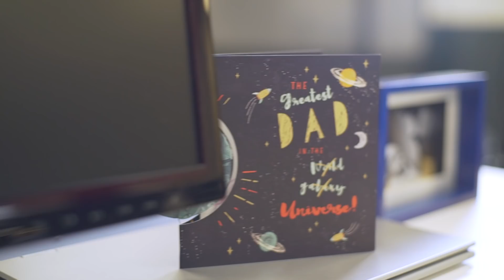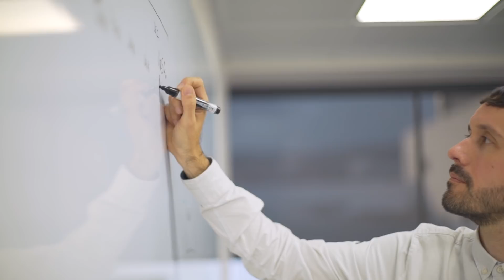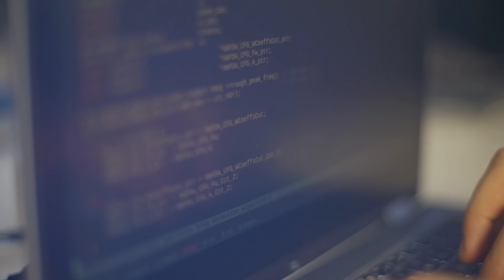Discover Worldsensing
We are a company of +100 employees from +20 countries. Watch this video to discover the microworld Worldsensing has assembled under its roof in Barcelona, Spain.

Our philosophy:
To ensure the quality of life for decades to come, solutions are needed today.
Most civil infrastructures across the globe are structurally unsound. Low-maintained dams, bridges, tunnels and mines pose a risk to our lives.
While climate change increases the frequency and intensity of natural hazards, many civil infrastructures are not robust enough to deal with increasingly severe, violent or unpredictable weather. At the same time, efforts to protect society from the growing frequency and severity of infrastructure failures are lagging.
At Worldsensing, we monitor large-scale civil infrastructure to help prevent life-threatening incidents. With the ambition to leave a mark for future generations and to positively influence human progress, it is our purpose to use our IoT expertise to create a more resilient world.